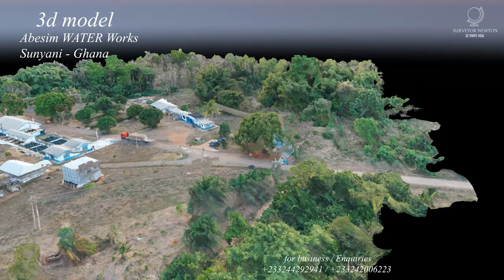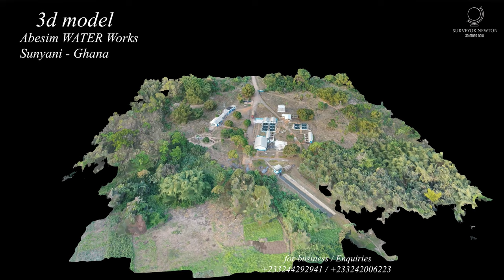Abesim Water works 3d Photogrammetry Model Sunyani Ghana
The Abesim Water Works of the Ghana Water Company Limited supplies portable urban and rural water for the Sunyani Municipality and environs.

SURVEYOR NEWTON
SUNYANI
GHANA